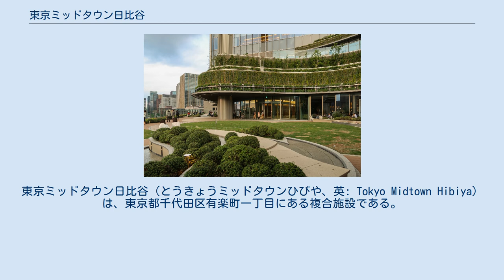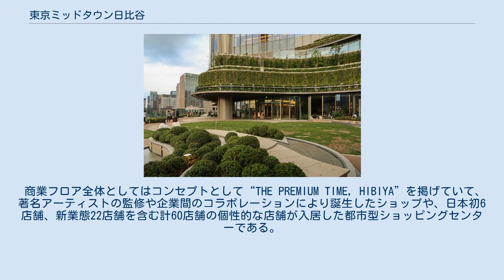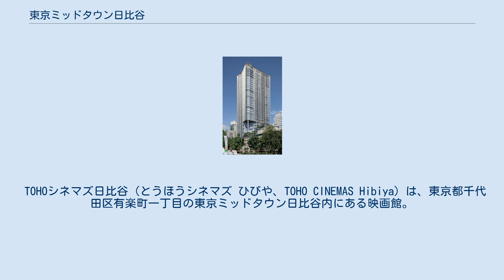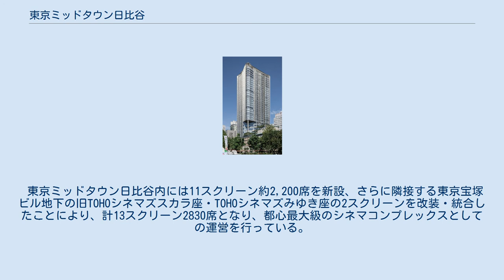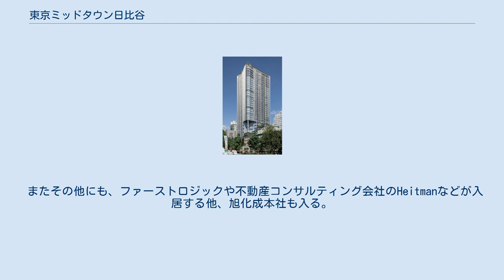東京ミッドタウン日比谷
東京ミッドタウン日比谷（とうきょうミッドタウンひびや、英: Tokyo Midtown Hibiya）は、東京都千代田区有楽町一丁目にある複合施設である。
開発・運営事業者は三井不動産、建設工事は鹿島建設が請け負った。
2018年3月29日に開業した。
 建設中の仮名称は「新日比谷プロジェクト」。
映画館や劇場に隣接した地区で、日比谷三井ビルディング（旧三井銀行本店）と三信ビルディングの跡地を再開発し建設された。
地上35階建て（高さ約192メートル）、延べ床面積は約18万9000平方メートル。
賃貸オフィス（34階～9階）や、大企業とベンチャー企業の連携を促すインキュベーション施設に加えて、商業施設部分（地上7階～地下1階）に全60店のテナントが入る。
総工費は1322億円。
 三井不動産はビジネスだけでなく、"日比谷地区"の文化的価値を高める拠点とする意向を表明している。
野外には日比谷の賑わいの中心となる「日比谷ステップ広場」、4～5階にシネマコンプレックスTOHOシネマズの旗艦店である「TOHOシネマズ日比谷」、6階には日比谷公園を一望する「パークビューガーデン」、9階にはオフィスロビーがある。
 地下1階の日比谷アーケードはアールデコ風とし、三信ビル、日比谷三井ビルの保存部材を各所に使用。
その意匠を一部取り入れている。
また低層部は三信ビルの意匠を継承し高さを100尺（約31ｍ）とすることで右側の日生劇場と高さを合わせて街区の一体感が感じられるようにデザインされている。
さらに、ビルの外観に曲線を使った「ダンシングタワー」というコンセプトは、近くの内幸町にかつて存在し、舞踏会が多く開かれた鹿鳴館を意識している。
ホプキンス・アーキテクツが建築デザインを行った。
 2019年に第60回BCS賞を受賞している。
 商業フロア全体としてはコンセプトとして“THE PREMIUM TIME, HIBIYA”を掲げていて、 著名アーティストの監修や企業間のコラボレーションにより誕生したショップや、日本初6店舗、新業態22店舗を含む計60店舗の個性的な店舗が入居した都市型ショッピングセンターである。
 特に、商業フロアの共用部は「劇場空間都市」をデザインコンセプトとし、従来より少し高めの年齢層をターゲットとしていることから、落ち着いた大人の雰囲気を表現すべく、従来の大規模商業施設と異なり、白ではなくクリーム色を基調とした照明と壁色になっている。
 また地下のアーケードは、以前の三信ビルディングをモチーフとした、レトロなデザインで構築されている。
 TOHOシネマズ日比谷（とうほうシネマズ ひびや、TOHO CINEMAS Hibiya）は、東京都千代田区有楽町一丁目の東京ミッドタウン日比谷内にある映画館。
経営・運営はTOHOシネマズ株式会社。
 概要 東京ミッドタウン日比谷開業と同時に開館した映画館で、2018年2月4日まで有楽町マリオン内で営業してきたTOHOシネマズ日劇及び2015年2月27日までニユートーキヨービル内で営業してきたTOHOシネマズ有楽座、2005年4月8日まで東宝会館内で営業してきた日比谷映画の後継となるTOHOシネマズの旗艦館である。
 日比谷シャンテの合歓の広場にあった東宝映像美術所属の彫刻家・小林知己製作の平成ゴジラ像はここに移動され同劇場のシンボルとなる。
 東京ミッドタウン日比谷内には11スクリーン約2,200席を新設、さらに隣接する東京宝塚ビル地下の旧TOHOシネマズスカラ座・TOHOシネマズみゆき座の2スクリーンを改装・統合したことにより、計13スクリーン2830席となり、都心最大級のシネマコンプレックスとしての運営を行っている。
 なお、計画当初は同じく隣接するTOHOシネマズシャンテとも統合する計画だったが、シャンテのファンからの要望に応える形で、シャンテは統合せずそのまま存続している。
 スクリーン 総座席数は2,830席（車椅子席27席）。
 1階オフィスエントランス 6階花園 オフィスフロアは、ローンチカスタマーとしてErnst & Youngグループ (EY Japan) が日本拠点として施設オープンより1か月以上早い2018年2月から入居しており、10階にグループ専用受付を設ける他、13･1...